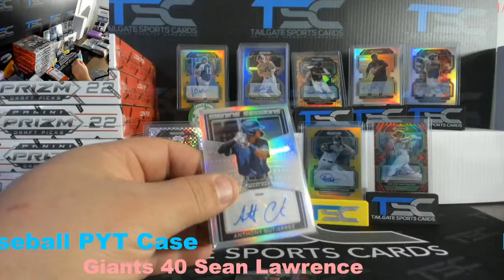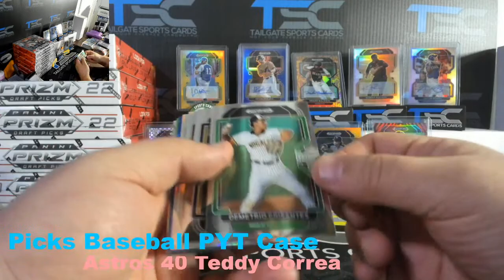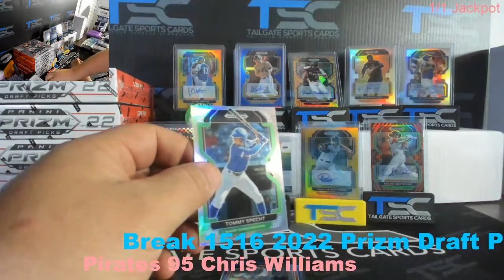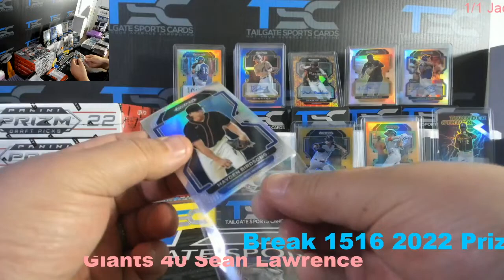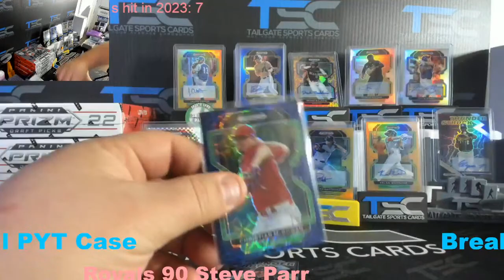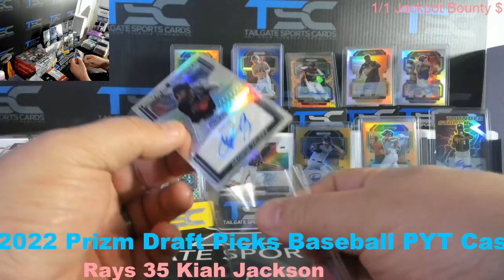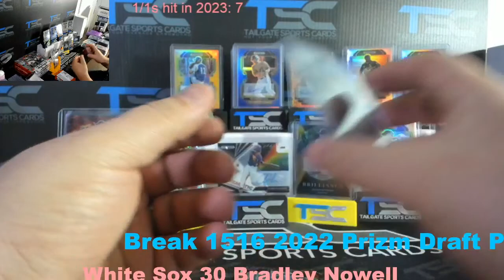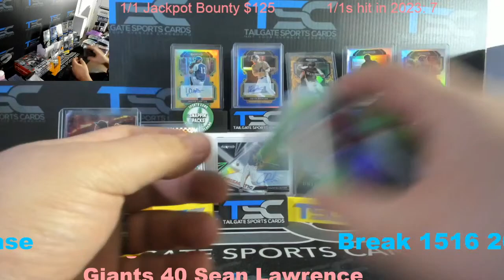Break 1516 2022 Prizm Draft Picks Baseball PYT Case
Tailgate Sports Cards